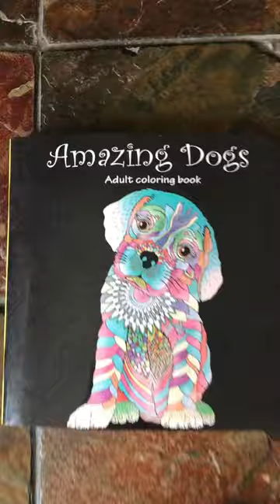Gel pen art of Rottweiler!